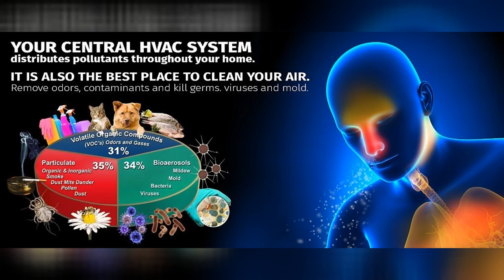PremierOne Products will keep your customers safe now that COVID is on the rise: at Riley Sales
Michael Riley of Riley Sales shares why PremierOne UVC Germicidal Lamps and Pureflow Filtration Products will help your customers ensure their homes are safer.
How?  With clean air - it's something we all want and need to keep ourselves and our family healthy.

PREMIERONE™ UVC GERMICIDAL LAMPS ARE 3 TIMES MORE POWERFUL THAN THAT OF THE AVERAGE COMPETITOR.

• Two-year lamp life.
• Lifetime warranty on electronics.
• Homeowner adjustable odor control.

PREMIERONE PUREFLO™ FILTRATION PRODUCTS CAPTURE THE SMALLEST, MOST HARMFUL POLLUTANTS OTHER FILTERS MISS.
• Polarized media air cleaner has 97% multiple pass efficiency at .3 microns.
• HEPA whole-house air cleaner has 99.997% efficiency at .3 microns.
• HEPA whole-house air cleaner is a bypass system that fits all HVAC systems and does not restrict airflow.ax® Commercial Grade Air Purifiers

Contact your local Riley Sales location to find out more and how to begin to provide these important products to your customers.